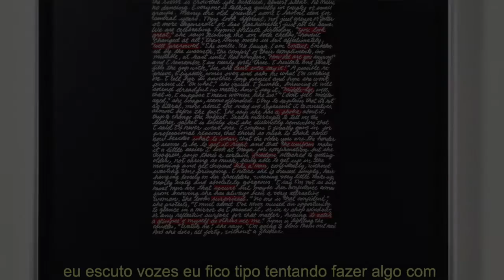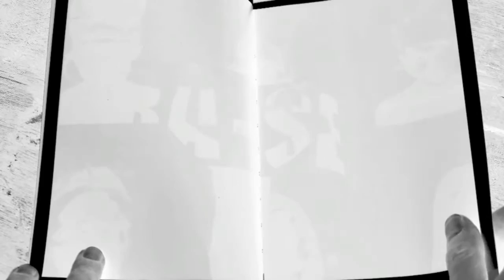Psicanálise e arte conceitual por Mary Kelly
Entrevista com a artista conceitual Mary Kelly na Frieze London 2018.
A entrevista realizada em parceria com a seLect Magazine pode ser assistida na íntegra.

Interview with conceptual artist Mary Kelly at Frieze London 2018.